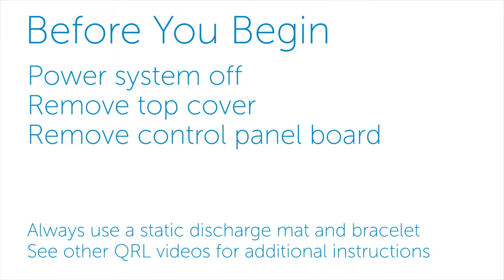Dell PowerEdge R930: Remove vFlash Media Board